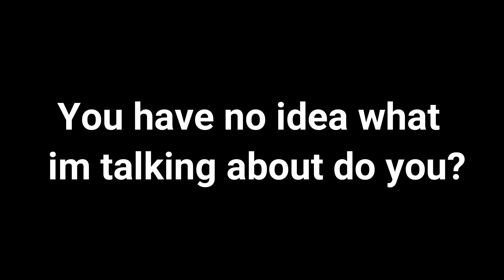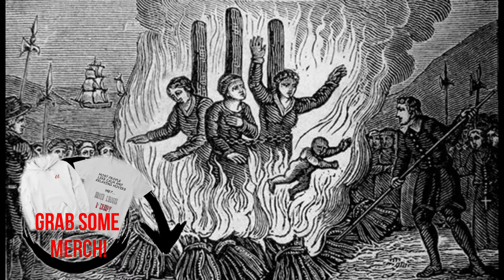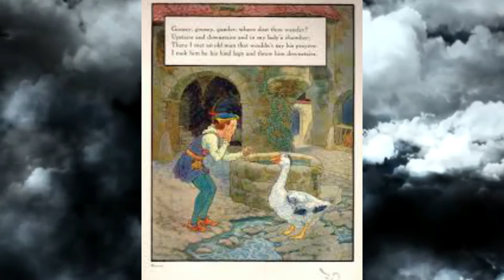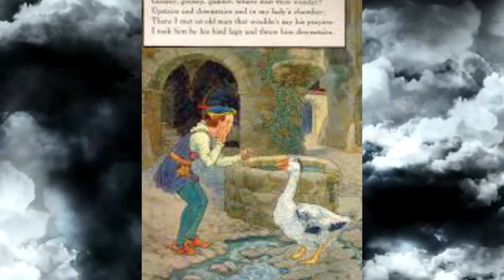4 Nursery Rhymes That Hold A Dark Meaning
🎬 want a chance to be featured in a video? have a paranormal/ghost story that involved you or someone you know?    message me on twitter for a chance to be in a video! 🎬

SOCIAL---NETWORKS

👉creepy castle merch right here !